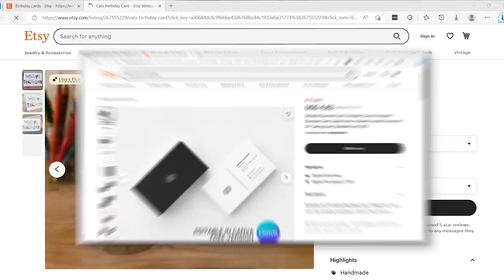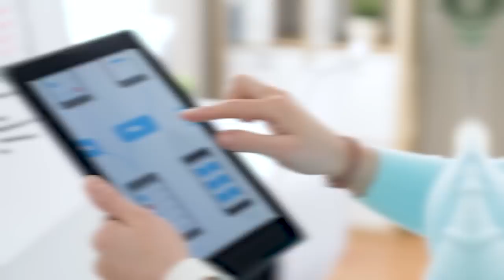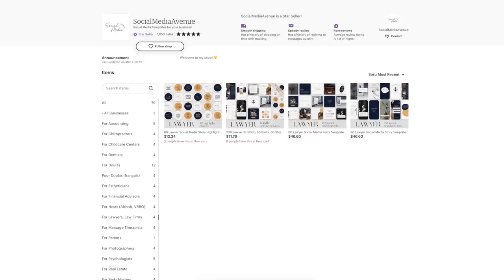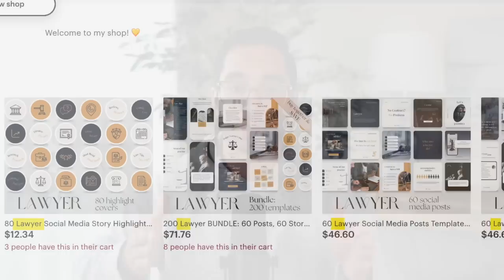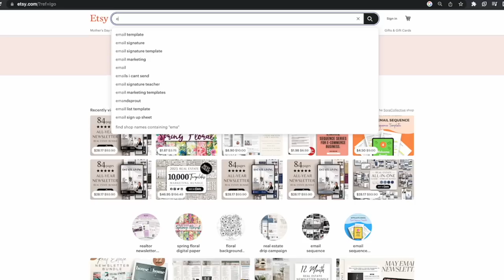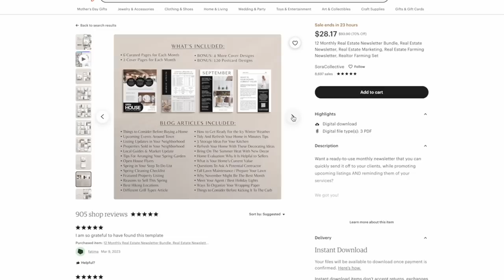5 UNTAPPED Digital Products for 2023 (Etsy Approved & Examples)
Everyone talks about how saturated digital products are, but are they really? Actually it's totally possible to find unsaturated digital products EVERYWHERE, if you know how to make them unsaturated.

See the thing is, saturation is just another word for competition. It just means there are more products being sold that try to accomplish the same result for the same person.

If your product is generic, you're going to be competing with a lot of other products that are generic.

BUT...

The more specific you can get, the less competition you face and the less saturated that market is. That's the secret!

Interested in learning more about how we hit 7 figures from home on part-time hours?

Want to learn how we can help you create and scale your first online course or coaching program?

Looking to get a taste of making money with digital products? Check out our free challenge on hitting $100k in 12 months here!